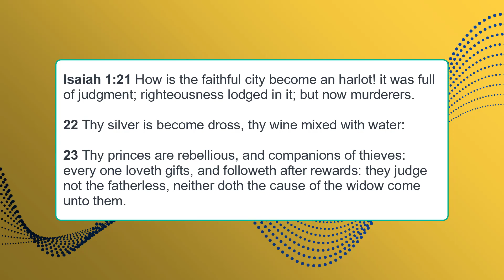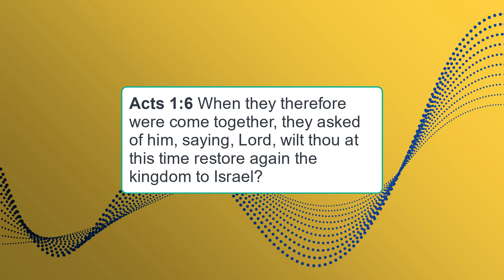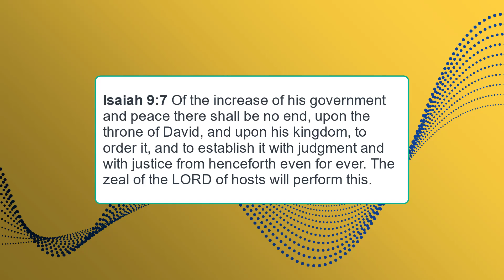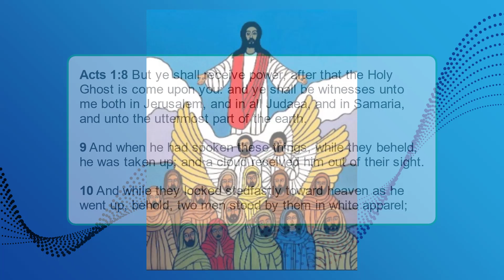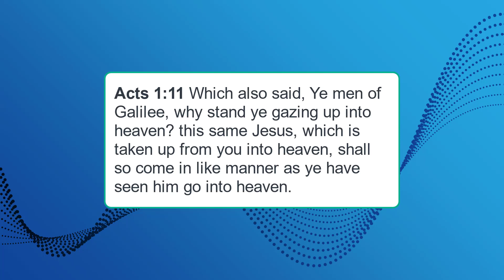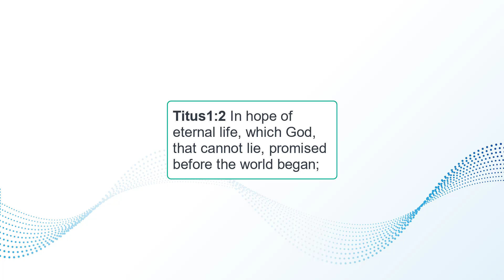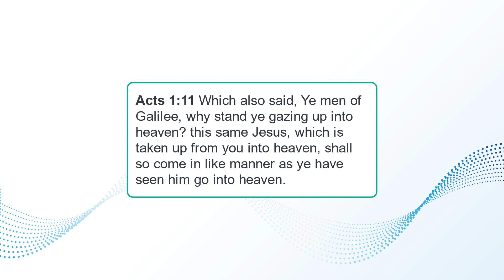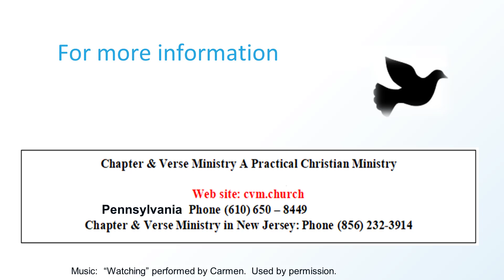1029 Pentecost 4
In this video, Rev. Catania focuses on Acts 1:8-11. In verse 11, there is the promise of the hope of Christ's return. As you have seen him go, you will see him come again. We looked at Sir Ernest Shakleton's ill fated attempt to cross Antartica. The incredible odds the crew faced and how his second in command, Frank Wilde, kept his men's spirits up waiting for the commander to return to rescue them.
Jesus Christ is coming back. This is our hope. He's going to guide us through the storms of life. We can hang in there, we can push through this, because he promised he's coming back. And unlike Shackleton, our Lord and our Savior - the captain of our salvation - has all authority over heaven and all authority over earth (including controlling the elements!).
This was the Word of the Lord to the apostles on the day of the Ascension. This was to give them hope. This is the word of the Lord to the church today to give us hope. The hope of his return: our Lord and our brother the captain of our salvation, Jesus Christ.

Carmen's music, present and continuing, is published and located on his YouTube channel (Carmen Tee Music). His music is on Spotify as well, along with iTunes, Google Play, Amazon, among a few others.